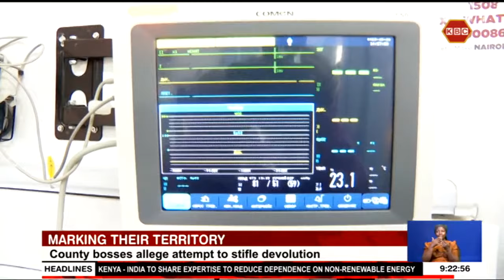Governors ask national Govt. to to stop interfering with devolved health functions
The council of Governors is accusing the Ministry of Health of overstepping its mandate and attempting to claw back on the devolved health functions. The county bosses are demanding that the Ministry recalls the gazette notices that established entities such as the National Syndemic Diseases Control Council, Kenya Tissue and Transplant Authority.